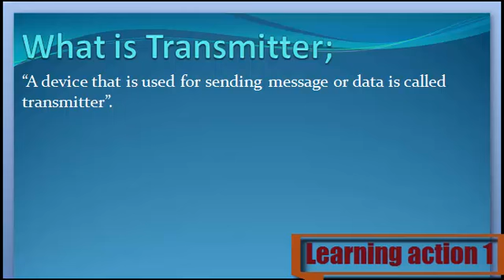What is Transmitter. Urdu /English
Transmitter Keya ha janny Urdu or English me

1. What are Transmitter
2. Definition of Transmitter
3. What is the Transmitter
4. Meaning of Transmitter
5. Stands for Transmitter
6. Who is the Transmitter
8. What is meant by Transmitter
9. Transmitter
10. Learning Action 1
11.  Transmitter Urdu or English me
12.  Transmitter  Urdu me
13.  Transmitter English me
14.  Transmitter in Urdu
15.  Transmitter in English
16.  Transmitter Keya ha
17. Transmitter  Kisay khaty hy
18.  Transmitter Isy keya khaty hy
19. Transmitter  Urdu and English
20.  Transmitter English and Urdu
21.  Transmitter English or Urdu
22.  Transmitter Describe Kary
23.  Transmitter Explain Kary
24.  Transmitter Explain Kary Urdu or English
25.  Transmitter Describe Kary Urdu or English
26.  Transmitter Describe in Urdu
27.  Transmitter Describe in English
28.  Transmitter Explain in Urdu
30. Transmitter  Explain in English